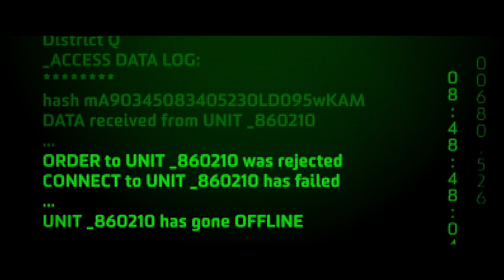Mr you ri _ تونس 2084 (official reggae music video)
Music video by Crazy Records Production  -   تونس 2048